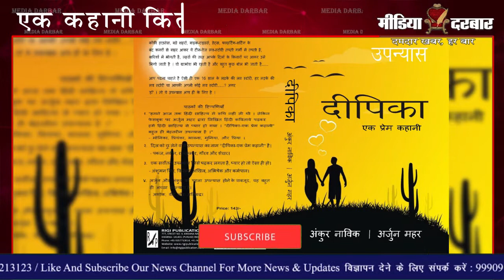दीपिका एक प्रेम कहानी | Deepika Book Review | Written By Ankur Navik | Media Darbar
मैंने नज़र घुमाकर देखा. वह दीपशिखा ही थी. मेरी तरफ देखकर उसने एक मुस्कराहट दी. उसकी उस मुस्कान में शुक्रवार वाली उदासी कहीं खो गई थी. मुझे लगा वह दूसरी वाली पंक्ति में सबसे पीछे लगी बैंच पर बैठ जाएगी, जो खाली थी. लेकिन वह सीधे बेझिझक मेरे पास रखे स्टूल पर अपने सलवार-सूट की चुन्नी सँभालते हुए बैठ गई | जाने क्या है पूरी खबर इस रिपोर्ट में जो रूचि पाण्डेय द्वारा पेश की गयी है |